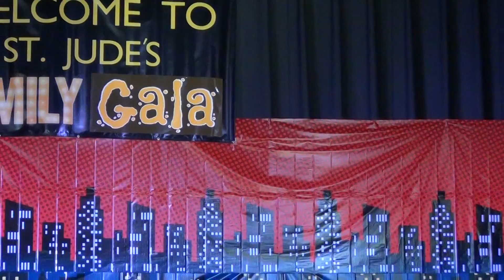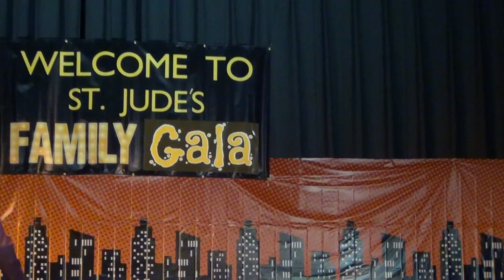St Jude Family Night 2015 - Welcome Prayer